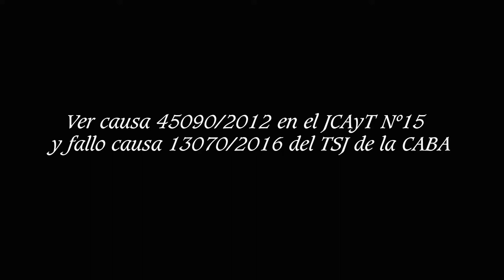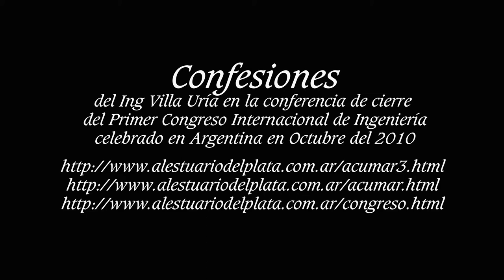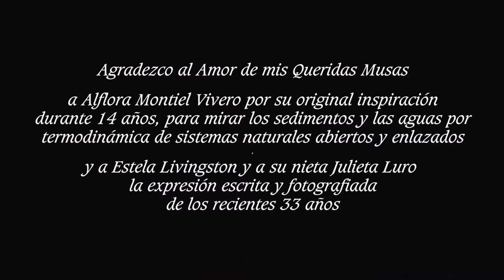Alf 62 De las jurisdicciones responsables en la causa CSJ 791/2018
A la memoria de José María Irigaray
En primer lugar vengo a demandar a la C.A.B.A. por resultar única responsable de la rotura de la curva del cordón litoral de salida en Abril de 1786 que provocara la inviabilidad de la salida de los flujos ordinarios del Matanzas por la boca falsa abierta. Solo quedaron habilitados y facilitados los ingresos de embarcaciones a la par de las energías mareales en directo, precipitando por disociación térmica los sedimentos del Matanzas y generando un inmenso banco en esa interfaz.
En esa época el ejido de la ciudad de Buenos Aires iba desde la Ensenada de Barragán hasta la salida del río Las Conchas (Reconquista) y hasta la isla Martín García. La responsabilidad era exclusiva de la ciudad de Buenos Aires. Y hoy mismo, las áreas para devolver esa salida hacia el NO como corresponde a los compromisos de esa interfaz tributaria, siguen siendo exclusivos de la hoy C.A.B.A. Ver causa 45090/2012 en el JCAyT Nº15 de la CABA y fallo causa 13070/2016 del TSJ de la CABA. (ver 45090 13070 rec ext fed.pdf)

En 2º lugar. vengo a demandar a la Provincia de Buenos Aires por resultar corresponsable de la instalación del Puerto del Dock Sud en su territorio y tras haber profundizado sus áreas generando allí tal disminución de las temperaturas de las aguas, que las advecciones del Matanzas quedaron suspendidas, disociadas, bloqueadas. Bastan 0,2º para disociar sistemas convectivos y aquí estamos hablando de al menos 1º. Ver

3º. Vengo a demandar a la Nación por resultar única responsable de las áreas estuariales que verán comprometidas sus dinámicas con los vuelcos de 4,5 millones de m3 diarios de efluentes, que por sus diferencias térmicas e hidroquímicas precipitarán de inmediato bloqueando las dinámicas de un área de no menos de 200 Km2 cuya profundidad promedio hoy no alcanza a superar los 80 cms.

Este episodio apunta a conformar el crimen más espantoso de la historia de la Argentina, que en menos de 50 años verá aflorar en las narices de la reina del plata el cadáver nauseabundo de un inmenso lodazal de no más de 40 cms de profundidad al cual habrán de velar por no menos de 200 años.

Lo que sigue a este devenir pocos se animarían a comentarlo. Las dinámicas de estas áreas ya eran reconocidas por Halcrow en 1967 en estado catatónico.

Por cierto, estas áreas ya están comprometidas con los mantenimientos de los canales de navegación y a qué dudar, con el Tratado Internacional del Río de la Plata.

En adición recordemos que el proceso ambiental de estos emisarios carga torpezas infernales retorcidas en trampas y rebusques por más de una década.

4º . Vengo a demandar a las 3: CABA, Provincia y Nación por resultar corresponsables del robo de las energías convectivas en la cuenca baja del Matanzas tras haber eliminado a partir de 1904, los meandros remplazados por los 27 kilómetros de rectificaciones, adicionalmente alteando sus riberas y así eliminando los bordes de transferencias de estas energías convectivas. Ver confesiones del titular de ACUMAR Ing Villa Uría en la conferencia de cierre del Primer Congreso Internacional de Ingeniería celebrado en Argentina en Octubre del 2010 por

5º Vengo a demandar a los 3 poderes de todas estas jurisdicciones por haber violado durante más de un siglo en todas y cada una de ellas, a los arts 2577 y 2340 del CC de Vélez Sarfield, al 2340, inc 4º de Borda y al 235, inc C del nuevo CC, al cual la propia legislatura probó no entener “nada” cuando modificó el criterio de “crecidas medias ordinarias” proyectado, por el de “máximas crecidas ordinarias” aprobado

Resumiendo: si el art 117 de la CN señala que … en aquellos casos en que alguna provincia fuese parte, la competencia de esta SJO será ejercida originaria y exclusivamente, aquí descubrimos quintuplicada su competencia originaria.